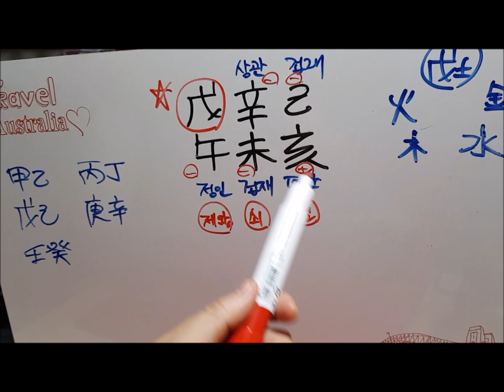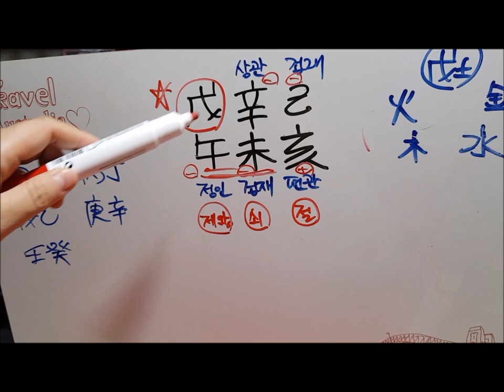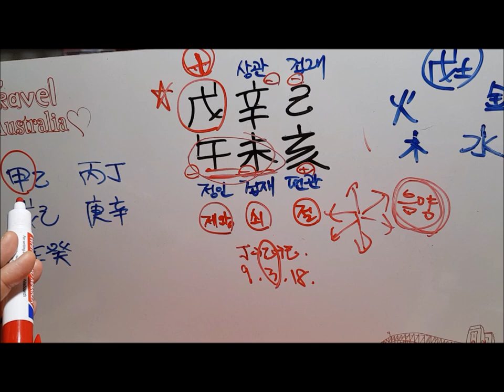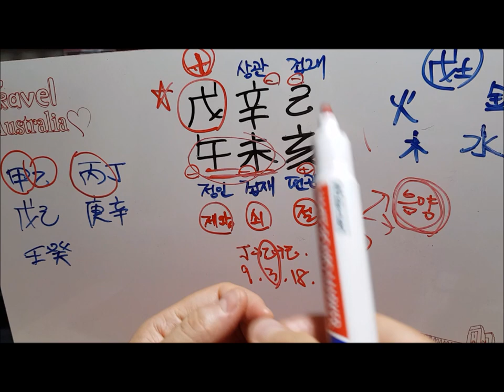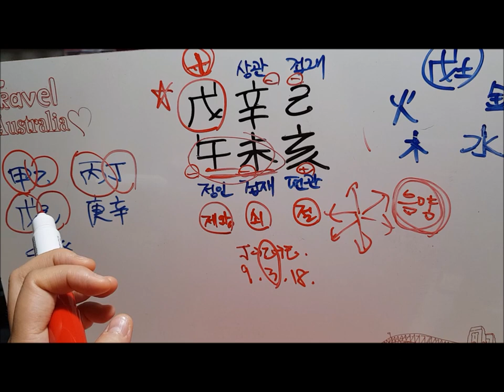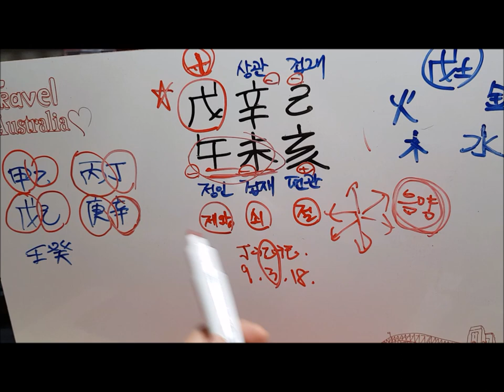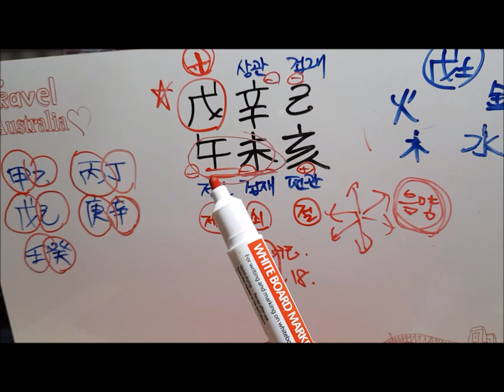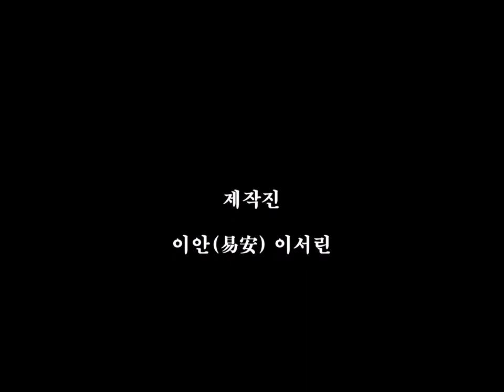[오늘의 운세]2019년 7월 20일 토요일 무오일(戊午日) 사주 도깨비불운명학연구소